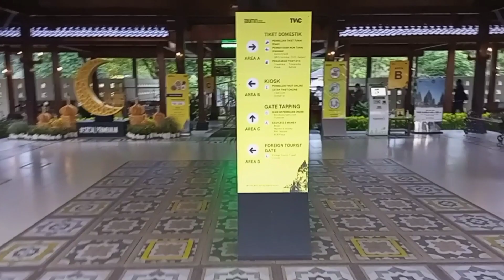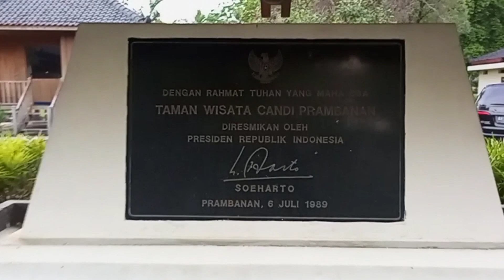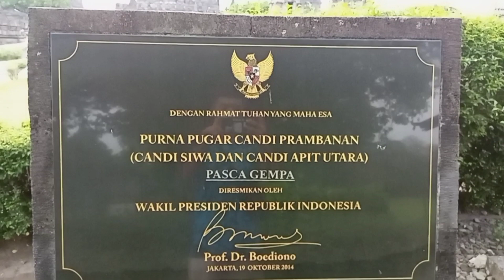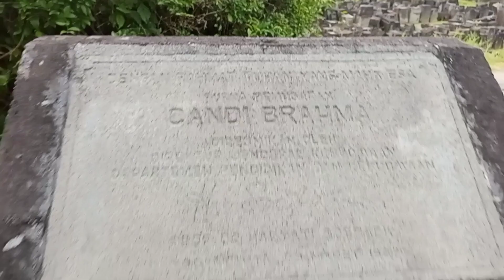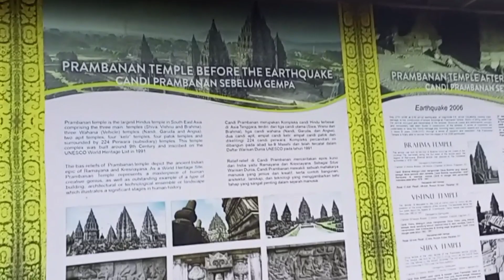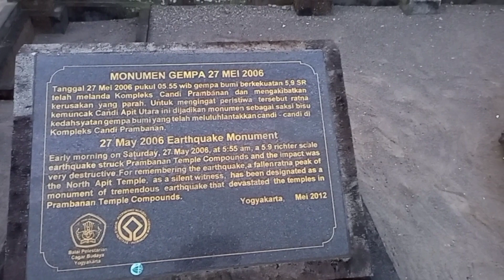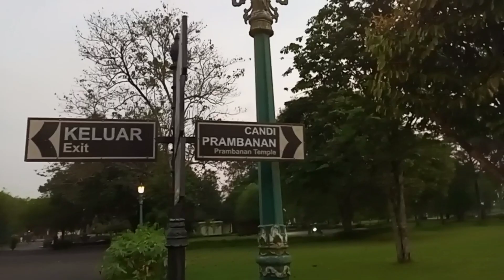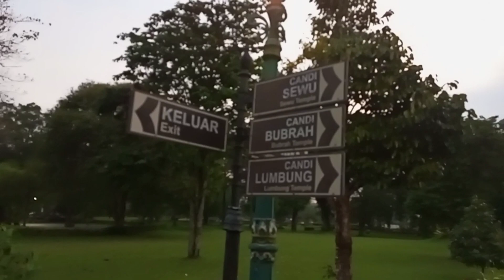CANDI PRAMBANAN TERKINI 2022❗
Lanjutan Video sebelum nya kita meneruskan jalan ke Prambanan , tapi kesorean jadi kira buru2 ke Prambanan sampai tutup 🤭
Karna tiket sudah di beli jadi kita masih di izinkan untuk masuk ke candi Prambanan
letsgo mari kita tonton video kita ya jangan sampe terlewatkan teman teman

serta nyalakan Loncengnya agar mendapatkan informasi tentang video-video terbaru dari Mr.Logam Family